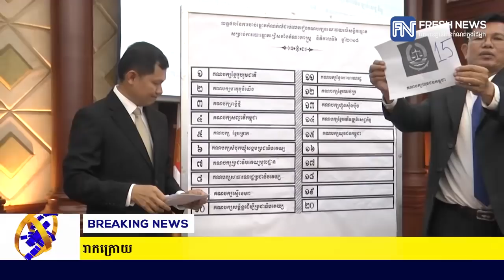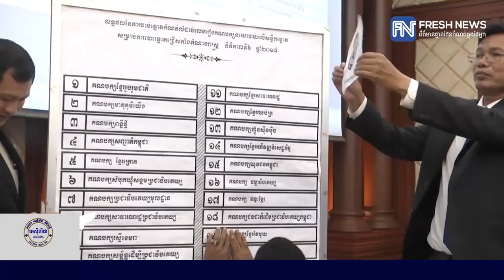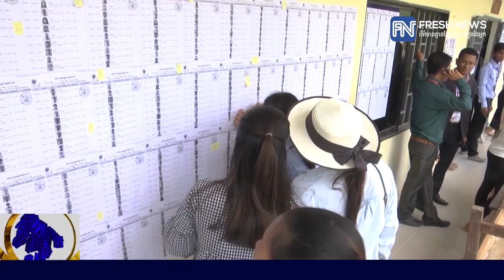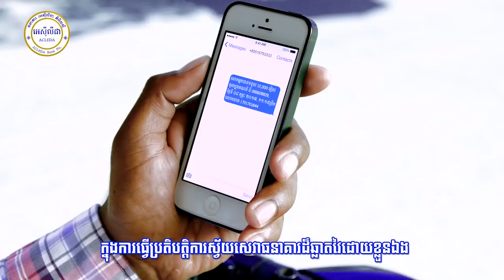ទស្សនៈនិស្សិត៖ លទ្ធិប្រជាធិបតេយ្យសេរីពហុបក្សនៅកម្ពុជា ឆ្ពោះទៅមុខឥត...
ទស្សនៈនិស្សិត៖ លទ្ធិប្រជាធិបតេយ្យសេរីពហុបក្សនៅកម្ពុជា ឆ្ពោះទៅមុខឥតងាកក្រោយ (រាយការណ៍ព័ត៌មានដោយកញ្ញា​ យ៉ង់ សក្គុណា​, Fresh News TV)